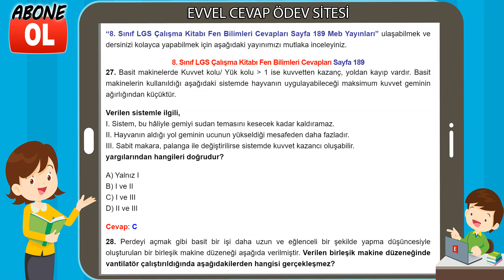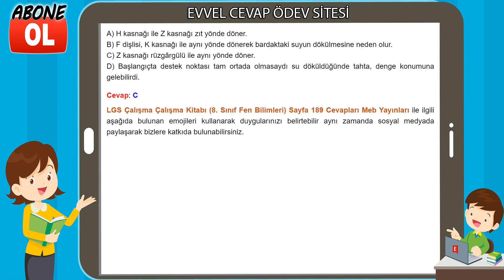8. Sınıf LGS Çalışma Kitabı Fen Bilimleri Cevapları Sayfa 189